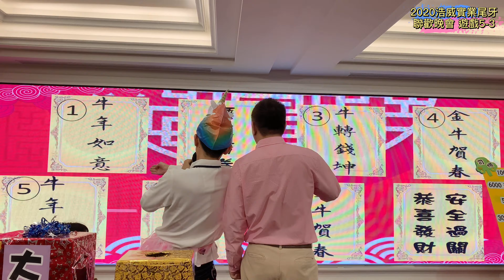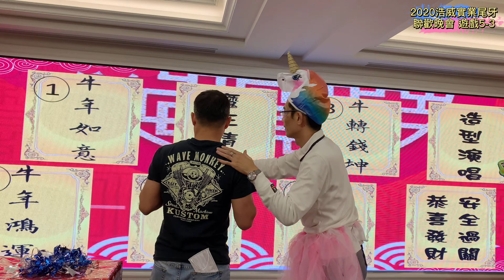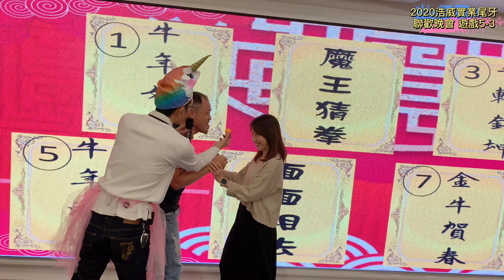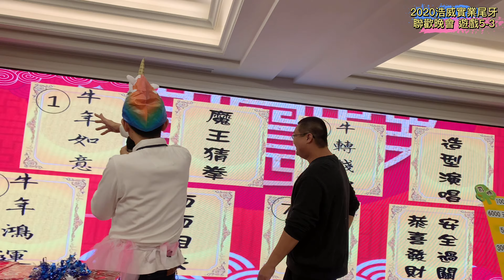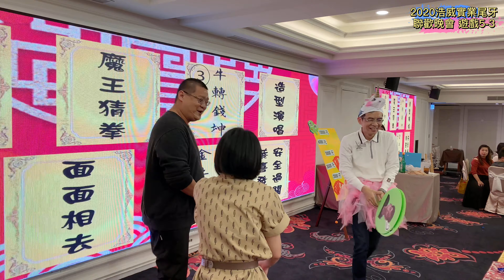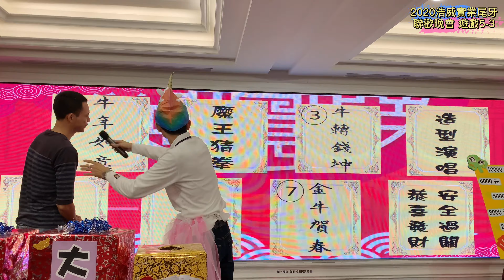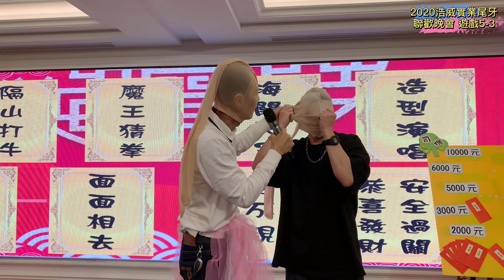2020浩威實業尾牙聯歡晚會～第二回合遊戲5-3